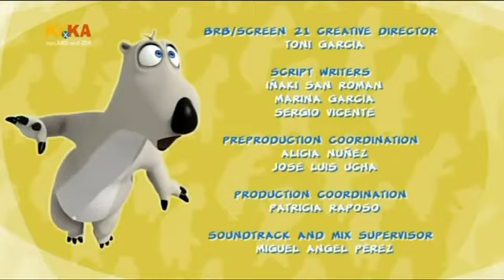Bernard - Der Kendo Schüler/Bernard - The kendo pupil